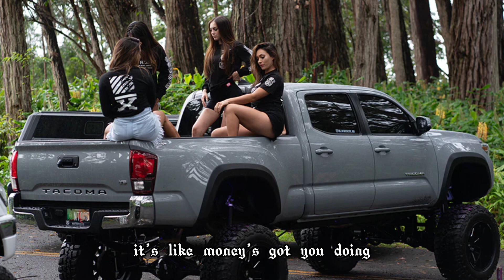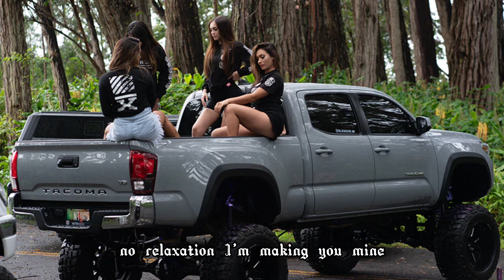This is just the intro - Tory lanez